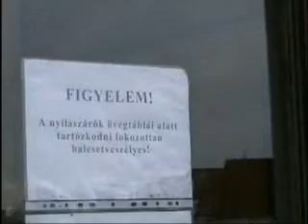Pécsi tűzoltó laktanya 2005-ben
Laktanyai állapotok a pécsi tűzoltóságon 2005-ben. A lehetőségekhez képest a tűzoltók csinositják, teszik othonosabbá a laktanyát. Nem egy esetben saját pénzből vásárolnak ezt azt, hogy legyen. Néhol látszik az épület akkori állapota. Azóta ez siralmasabb lett. Nem a tűzoltók hibájából.